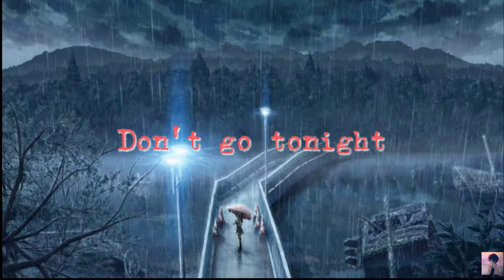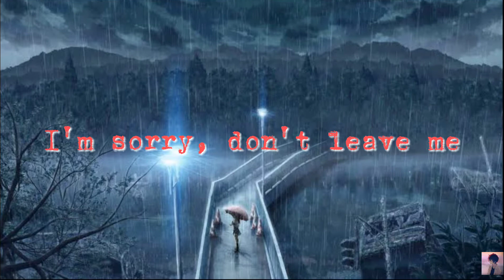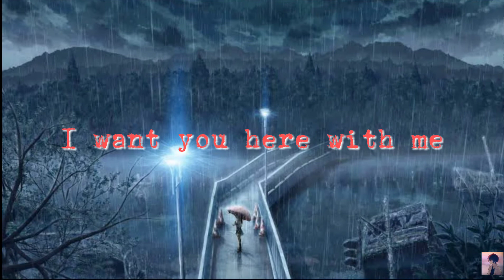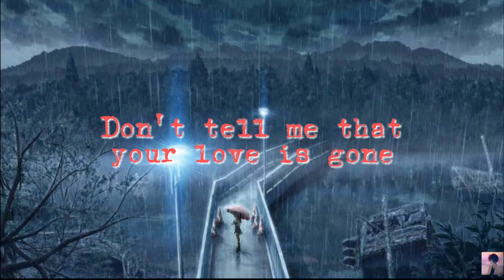Nightcore - Love Is Gone by Slander (Slowed) Lyrics